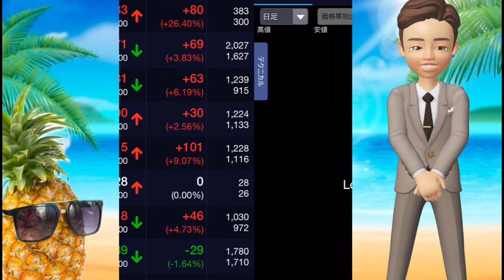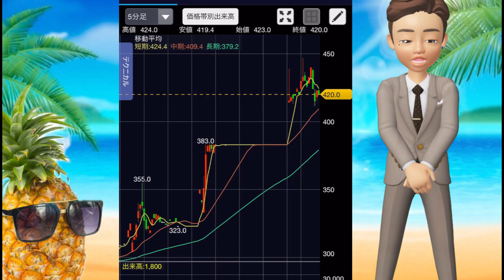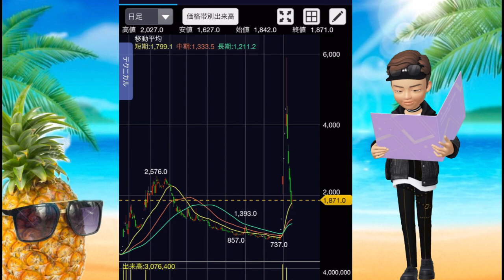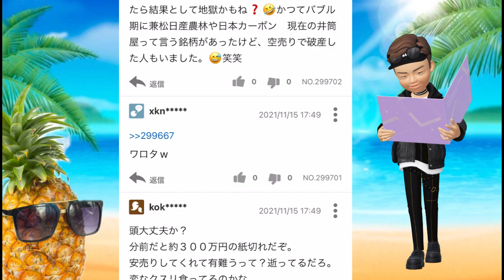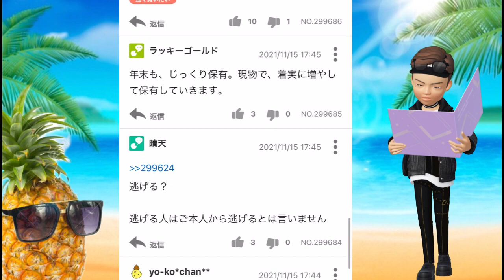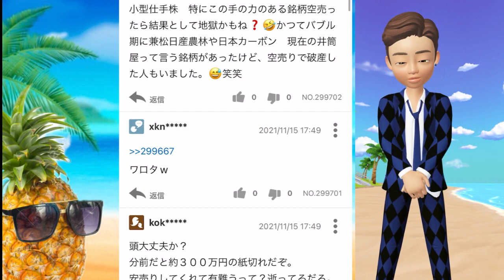グローバルw シンバイオ 夢展望S高！！ INC シーズメン クックビズ 反発‼️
夢展望が後場急伸し、ストップ高カイ気配となっている。同社は午後０時３０分に、２２年３月期第２四半期累計（４◆９月）連結営業損益が８４００万円の赤字（前年同期は２億７７００万円の赤字）だったと発表しており、赤字幅縮小が好感されているようだ。

　通期計画１億７４００万円（前期は４億５０００万円の赤字）は据え置 かれた。あわせて、新型コロナウイルス感染症の感染拡大防止措置として行った施設の休業に伴う特別損失、特別利益の計上のほか、子会社に提起されていた訴訟で和解したことも発表している。